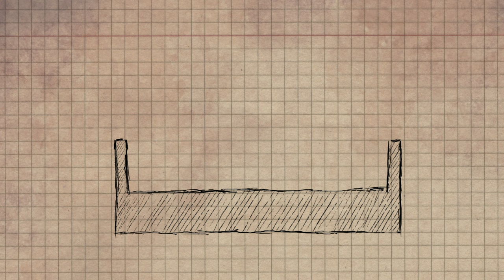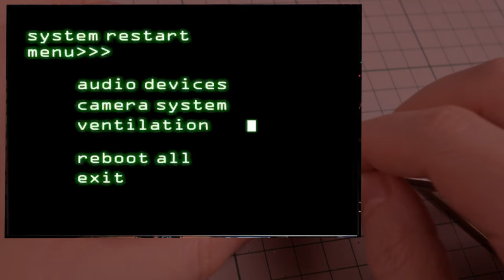I built a real life FNaF Diorama / Five Nights at Freddy's : Into the Pit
Is it Spring Bonnie? Is it Springtrap? Only the true Fazbear Lore Masters can tell.
The concept art for FNAF : Into The Pit was too awesome and terrifying not to remake in meat space. After sculpting and filling this clay animatronic with wires and electronics I probably also accidentally cursed my apartment in the process. Totally worth it though.

Materials :
It is no extra cost to you, but from every purchase you make, Jeff gives me a few cents to help keep the power company from turning off my electricity. Thanks!

Clay (Super Sculpey)
Clay (Chavant)
Loop tools*
Epoxy resin*
Carving tools*
Rubber tip tools*
Mold silicone
Casting resin*
Pasta maker
Acrylic paint
Mixing cups*
Nitrile gloves*
Armature wire* (3mm)
Armature wire* (1.5mm)
LED kit

Recording equipment
Camera (I use the older, discontinued M50 version)

(* Note : Wherever Amazon did not have the exact same product that I use, I tried to find similar and positively reviewed options)

Chapters:

00:00 Intro
00:35 Plan
01:02 Sculpting Bonnie
07:05 Building the pit
08:50 A farewell to arms
10:31 Painting Bonnie and pit
13:56 Deez orbs
17:12 Painting arms
18:45 Electronics
19:55 Animatrons Assemble
22:16 MurderBunny_final